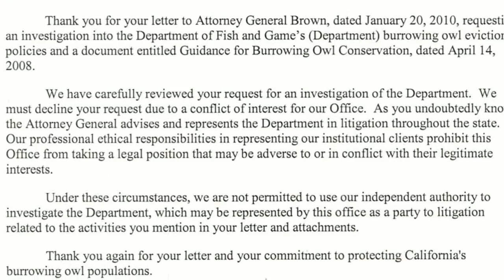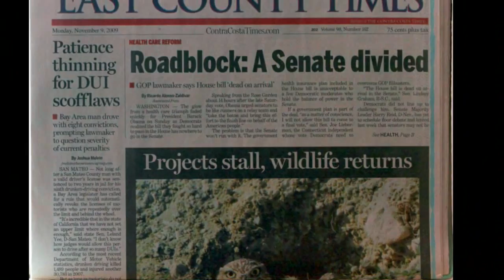Burrowing Owl Conservation is SUPER SERIOUS!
Burrowing Owl Conservation Network advocates for the protection and restoration of the Western Burrowing Owl and promotes the preservation and careful management of habitat to prevent loss, foster healthy populations, and maintain intact natural communities for an ecologically sound future.